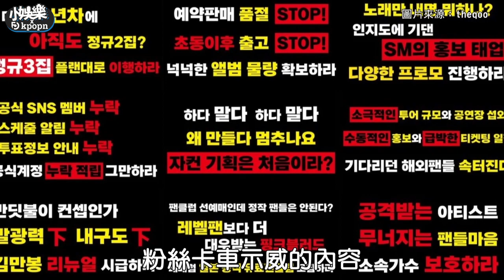【小娛樂】Red Velvet遭冷落是因為Irene事件？ 粉絲用卡車示威SM！網友：這樣都太佛